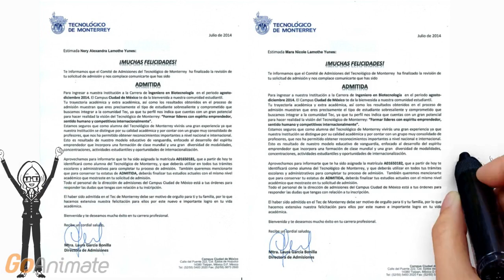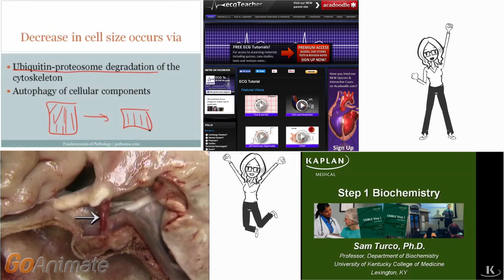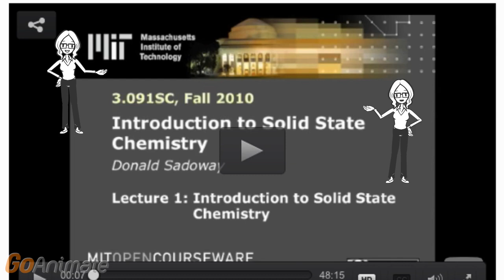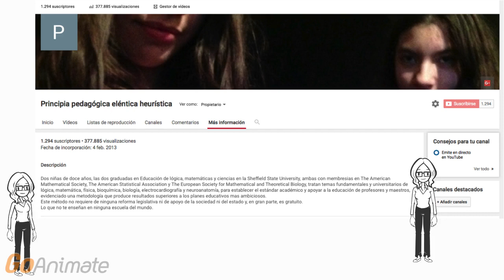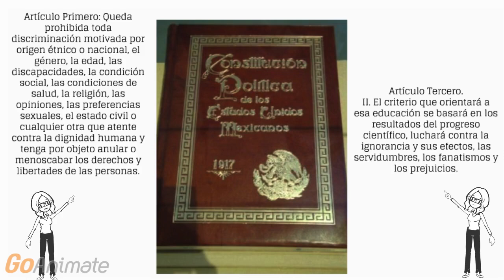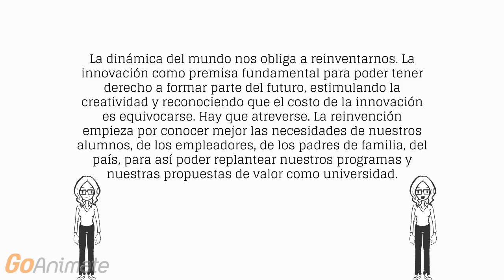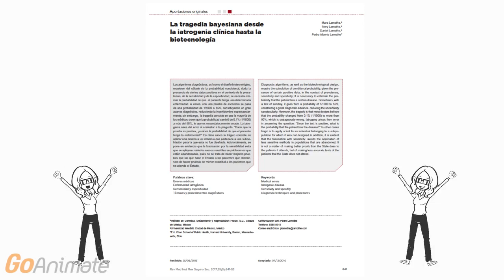Nuestro Plan Epistemócrata para Estudiar Medicina en la Universidad Anáhuac